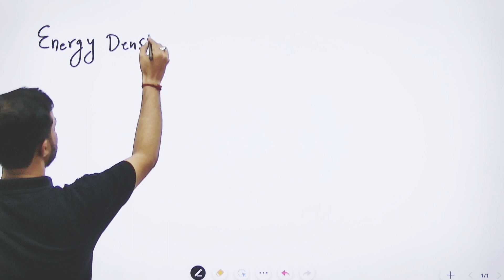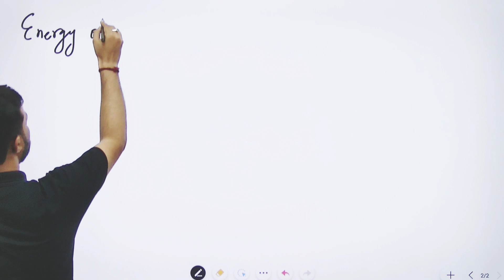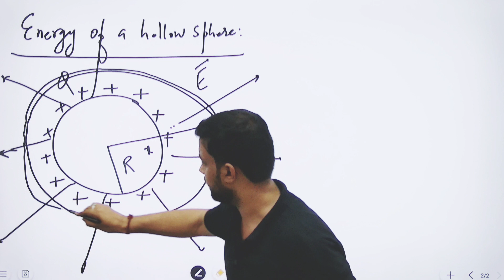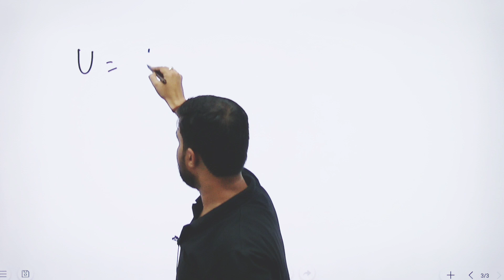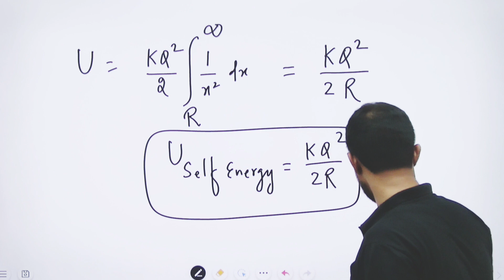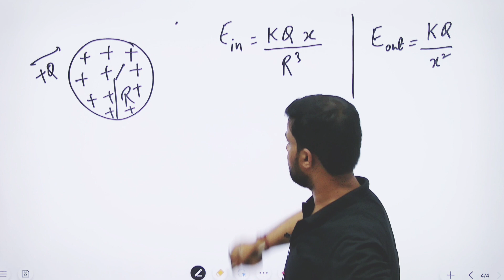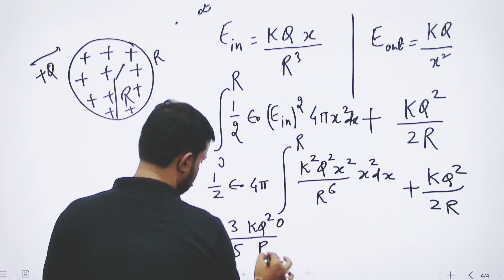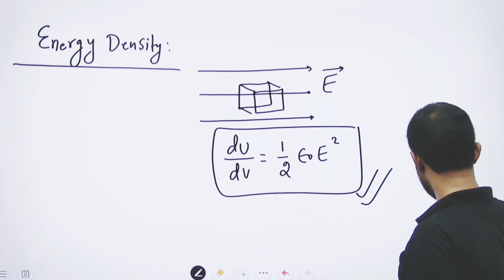ENERGY DENSITY VERY HELPFUL TOPIC IN JEE ADVANCE